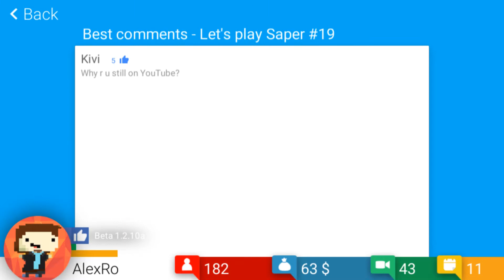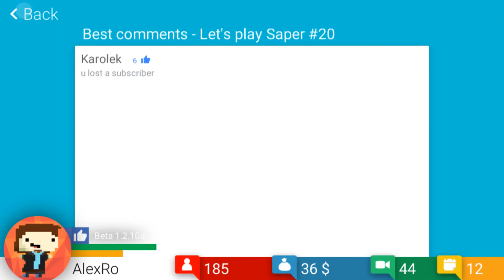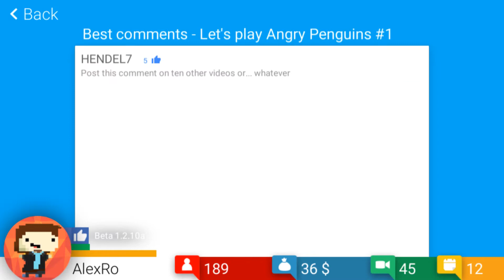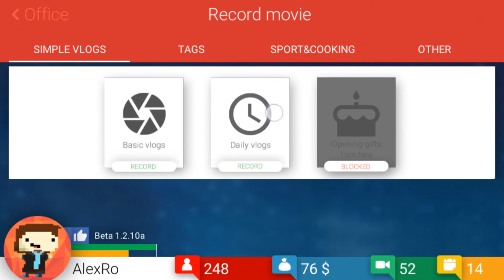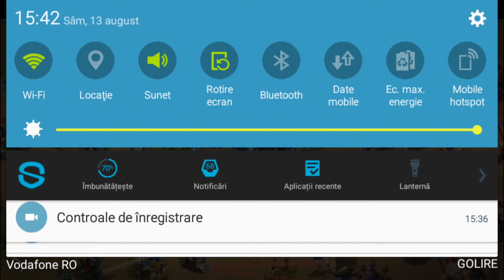Tube Tycoon : facem 200 abonati fara voce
Salutare lume numele meu este Alex si astazi facem Tube Tycoon in care facem 200 de abonati fara voce!